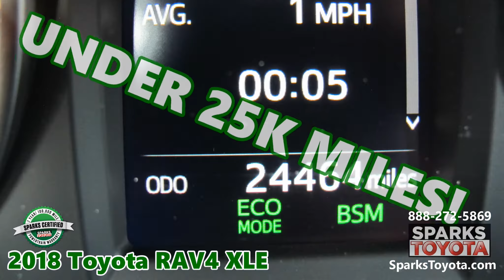SOLD Certified 2018 Toyota RAV4 XLE at Sparks Toyota in Myrtle Beach, SC - SOLD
SOLD     2018 TOYOTA RAV4 XLE –  Includes a 7 Year 100,000 Mile Certified Warranty! UNDER 25K MILES - SUN ROOF - BLIND SPOT MONITOR - BACKUP CAMERA - BUTTON START - ALLOYS - DISTANCE PACING - LANE KEEP ASSIST and more!

*** "Among the numerous compact-SUV choices out there, the 2018 Toyota RAV4 remains a standout. As the vehicle that started the compact-crossover-SUV segment, the RAV4 has consistently been a top seller" - KBB

Visit our dealership:
Sparks Toyota
4855 Highway 501
Myrtle Beach, SC 29579